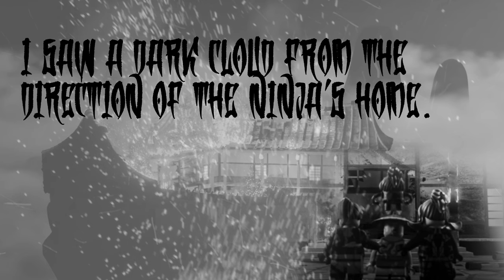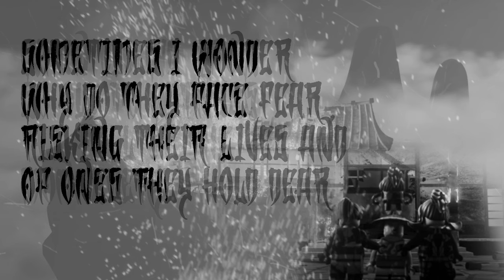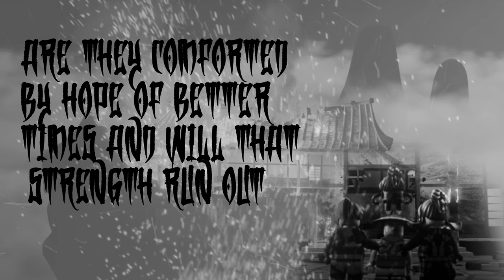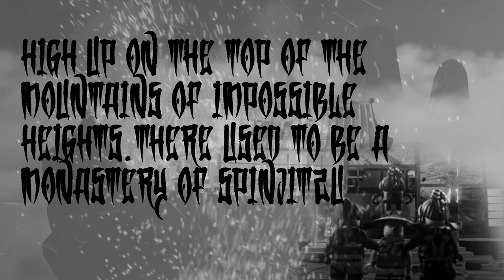(Instrumental) THE FALL OF THE MONASTERY ▶ Ninjago Crystalized Fan Song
A sad reflective song sung by a citizen about the Monastery of Spinjitzu and it's legacy upon its destruction

Lyrics by Morro and Zena Airale
Composed by Morro
Sung by Morro
Video Edited by Zena Airale
Album Cover Art by Six

LYRICS:
I saw a dark cloud from the direction of the Ninja's home.

People living closer to there claimed they heard a huge explosion

Rumours have been proven true
I fear for the worst

Say good bye to the home of Protectors
Say farewell to the Forge of Defenders
When did we grow so old to witness the fall of the Monastery

Sometimes I wonder why do they face fear,
Risking their lives and of ones they hold Dear

Are they comforted by hope of better times
And Will that strength ever run out

High Up on the top of the Mountains of Impossible heights.
There used to be a Monastery of Spinjitzu

Linktree We have a vanity URL for our Discord Server Now